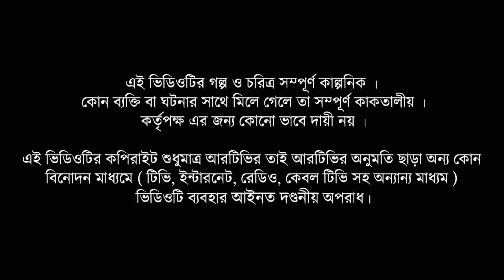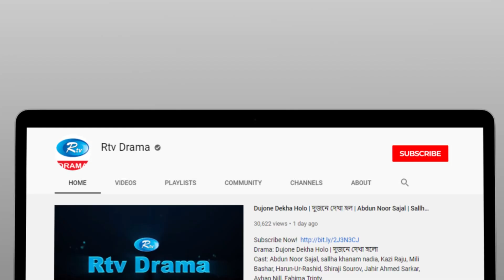Noashal Ep 170 -172 | নোয়াশাল | Mir Sabbir | Ahona | Rownak | Toya | Himu | Hasan |Rtv Drama Serial